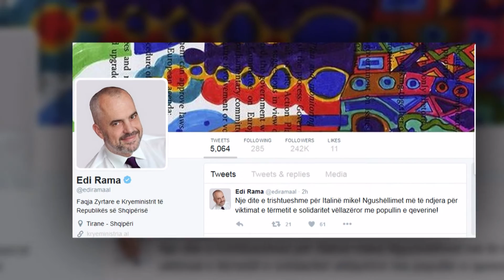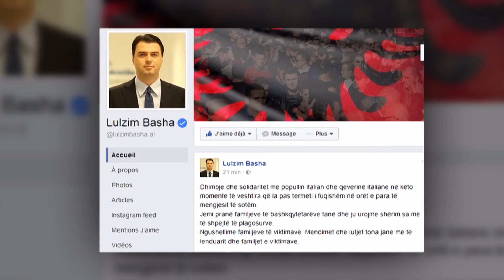KRERET E SHTETIT SHQIPTAR I SHPREHIN NGUSHELLIME QEVERISE DHE POPULLIT ITALIAN PER VIKTIMAT E TERMET